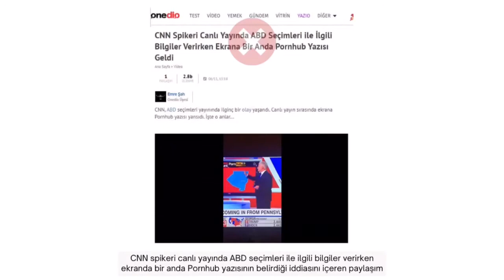CNN Canlı Yayınında Pornhub Yazısının Belirdiği İddiası Doğru Değil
CNN spikeri canlı yayında ABD seçimleri ile ilgili bilgiler verirken ekranda bir anda Pornhub yazısının belirdiği iddiası doğru değil.

CNN canlı yayınında Pornhub yazısının belirdiği iddiası ile paylaşılan videonun orijinalinde Pornhub yazısı yer almıyor.

Pornhub yazısı canlı yayına dair kayda montajla eklenmiş.